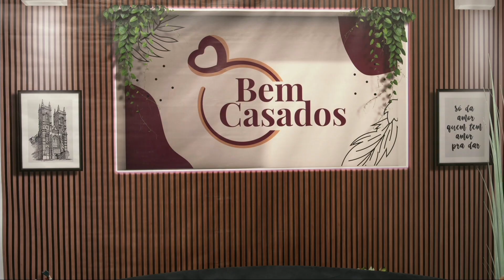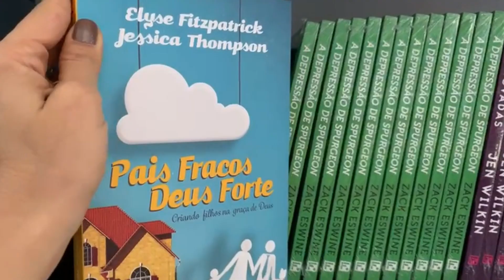O meu, o seu, os nossos | Bem Casados | 2ª Temporada | IPP TV